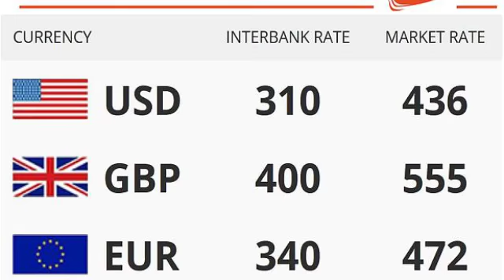Nigerian Bulletin 23-09-2016 Todays News Highlights